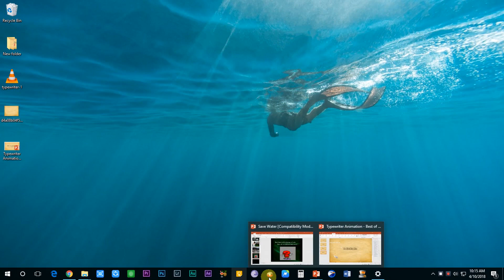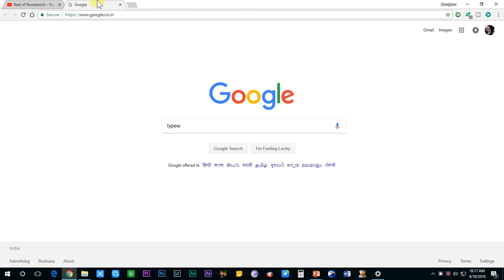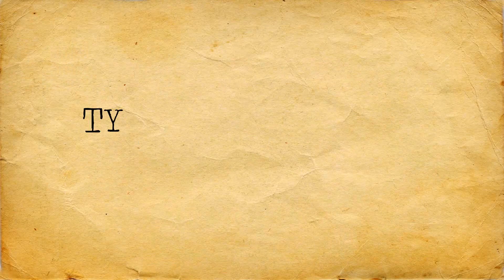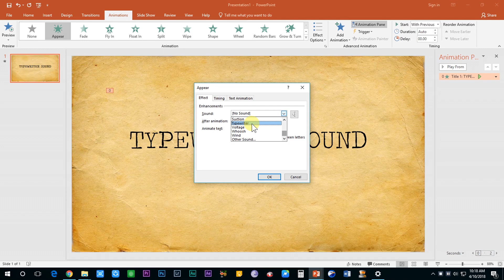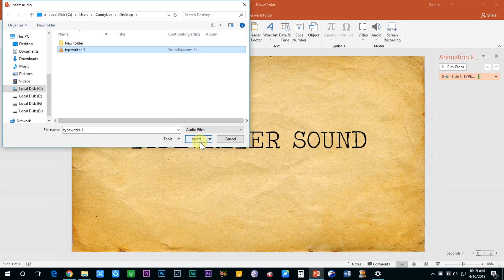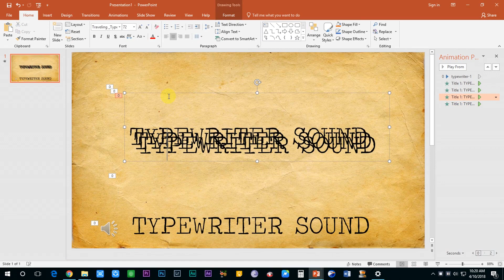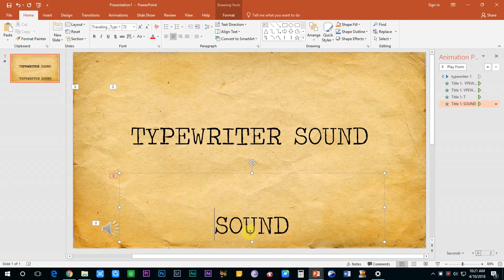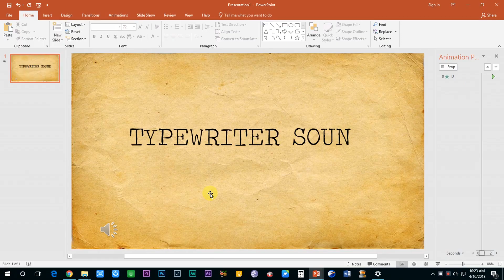Typewriter Animation Effect - Advanced Animation - Powerpoint 2016 Tutorial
Presenting a very beautiful animation technique to enhance your slideshows and amaze your audiences, The Typewriter Animation Effect! This beautiful animation effect can help with your school projects, company presentations, etc. If you are interested to learn more such amazing animation effects and other tips and tricks related to powerpoint, please Subscribe my channel and stay tuned for my upcoming videos.

Why the latest version?
PowerPoint 2016 for Windows has all the functionality and features you're used to, with some added enhancements and the best new features from Office 2016.